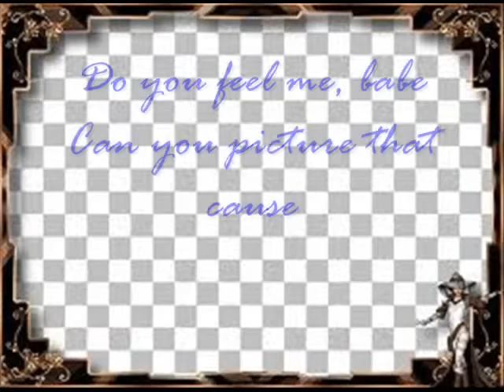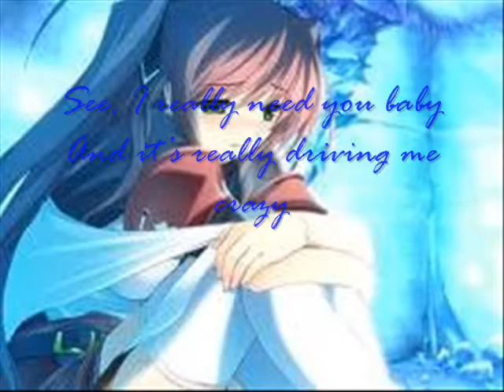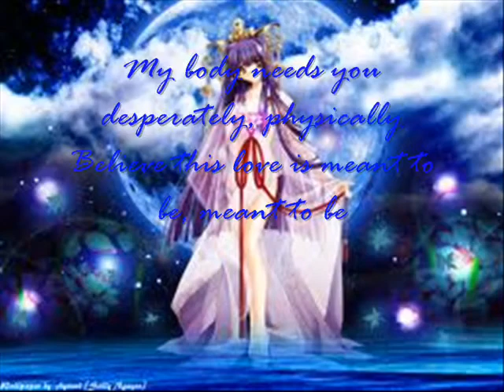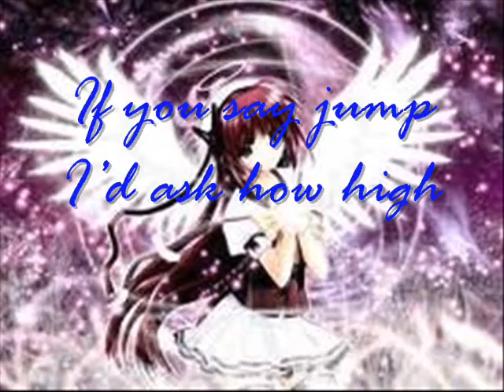Mad In Love With You